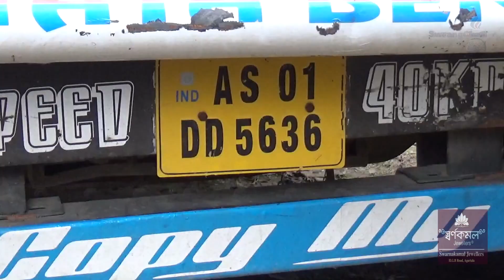335Kg Siddikwran Bai Manjakkha Khorokbrwi Baniya Khlainai Dharmanagar Tai Churaibario